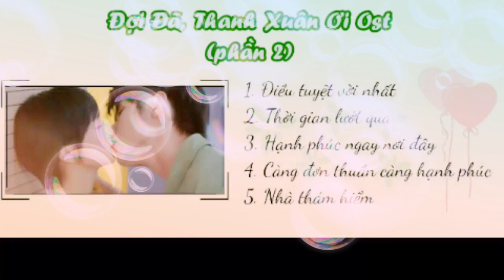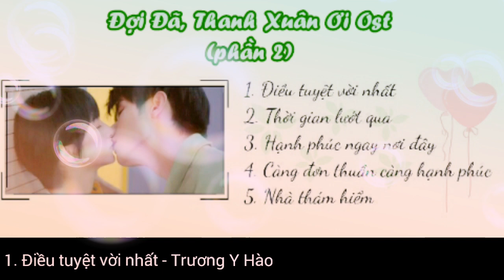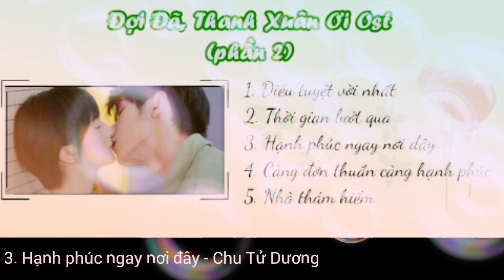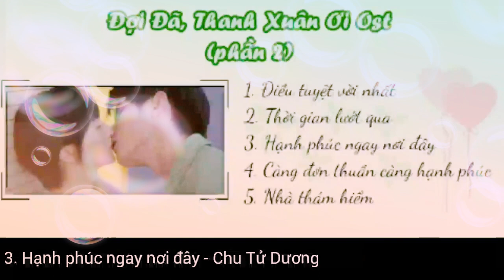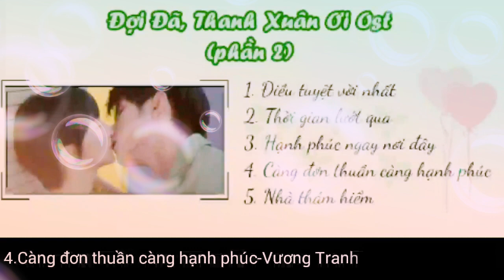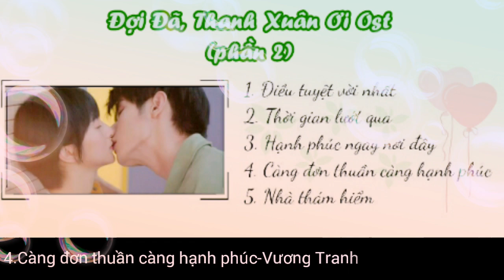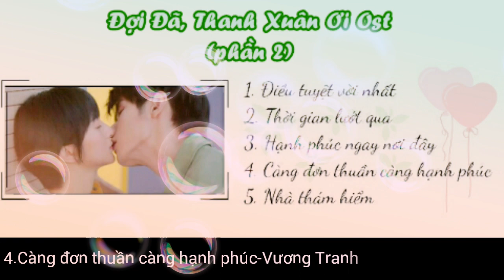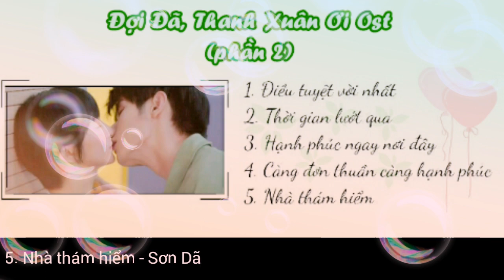[Playlist] Nhạc phim Đợi đã thanh xuân ơi (等等啊我的青春ost/ Wait my youth ost)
2. Thời gian lướt qua (时光荏苒) - Vương Viên Khôn

3. Hạnh phúc ngay nơi đây (幸福在这里) - Chu Tử Dương

4. Càng đơn thuần càng hạnh phúc - Vương Tranh

5. Nhà thám hiểm (冒险家) - Sơn Dã